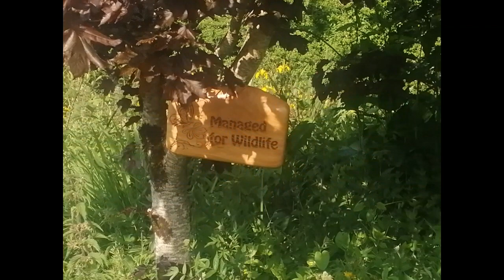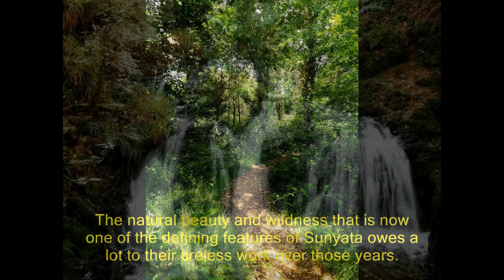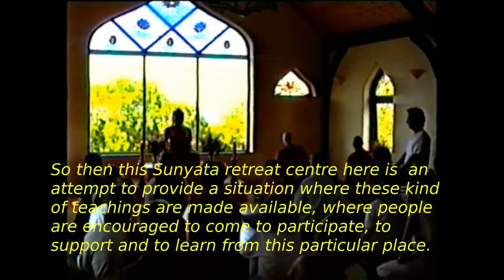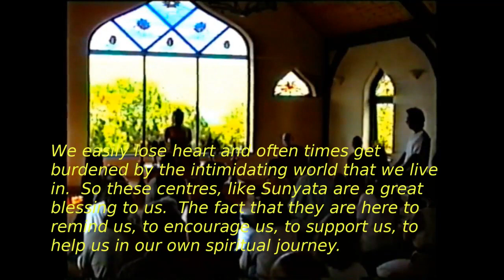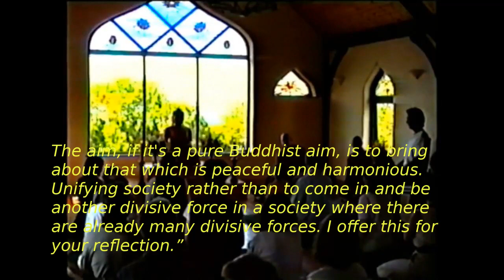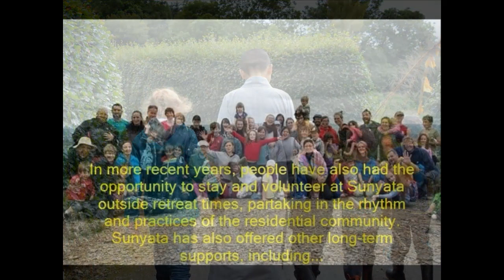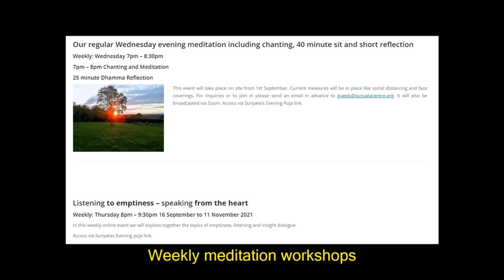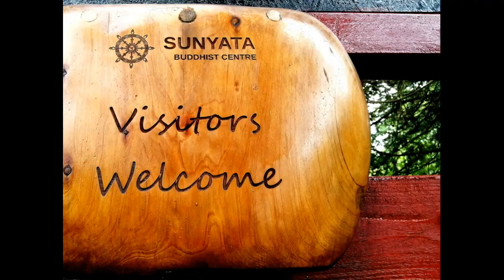The Story of Sunyata